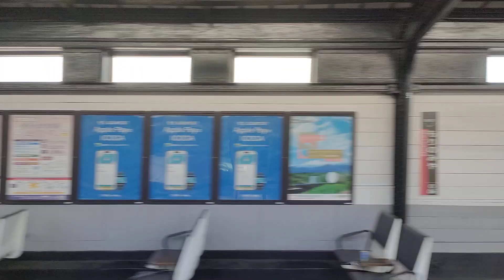大阪環状線 大阪城公園〜森ノ宮